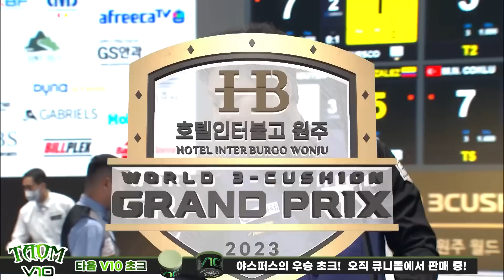PQ - 최성원 Sung Won CHOI vs 서창훈 Chang Hoon SEO. H/L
Hotel Inter Burgo Wonju World 3-Cushion Grand Prix 2023
/ 호텔 인터불고 원주 월드 3쿠션 그랑프리 2023
PQ